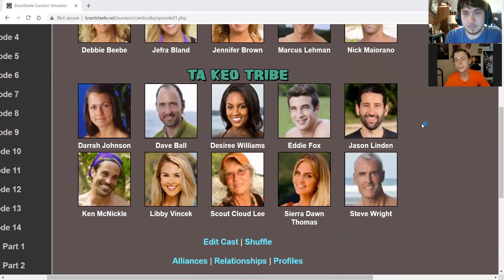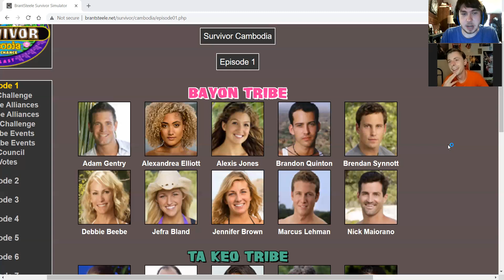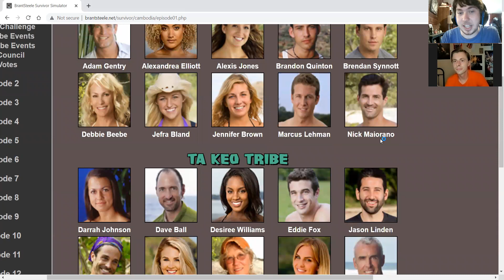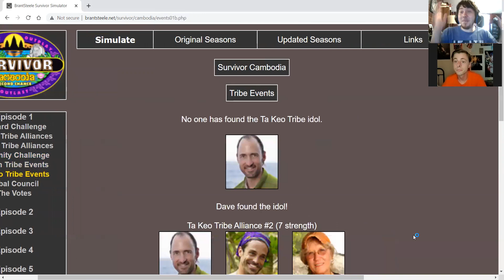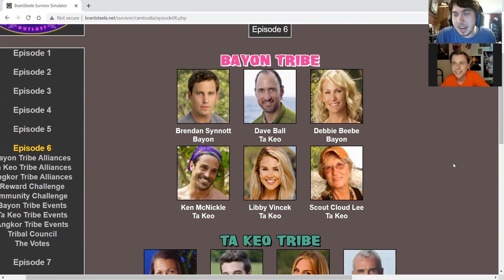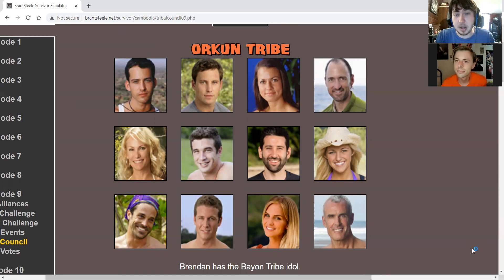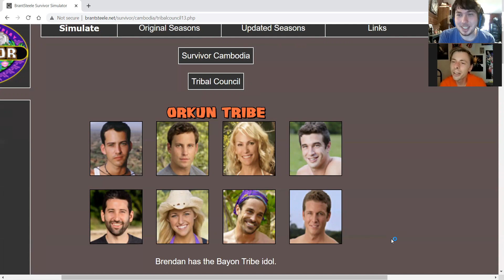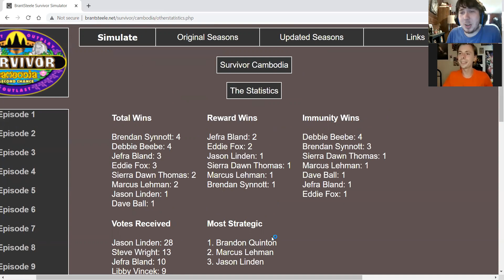Survivor Day After Podcast: Unsung Hero's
In this episode Ryan and Joe simulate Unsung Hero's on Brantsteele.